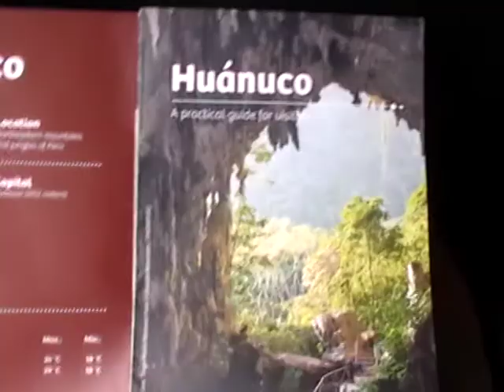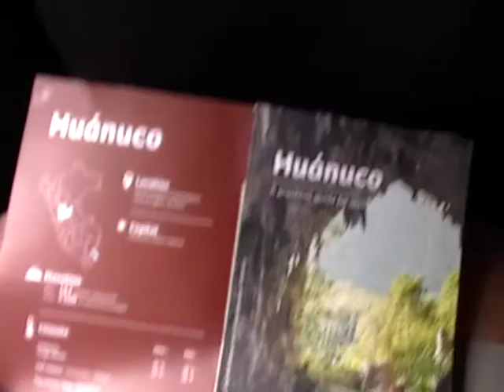Huánuco: sobre el Huallaga (2)